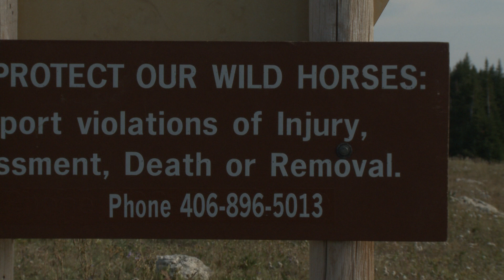Crow Elder and Historian Speaks Against Round Up of Cloud's Herd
©The Cloud Foundation- Video may not be used without the express written consent of Foundation.
Howard Boggess, Member of the Crow Tribe of Indians, Elder and Historian talks about the Pryor Wild Horses he's known all his life. Mr. Boggess discusses what could happen if the roundup of Cloud's herd goes forward on Sept. 4th. Everything that is against the law for me they are planning to do to these horses. This is a very sad thing as far as Im concerned. The horses have lived here for over 200 years. Even under the harassment of the BLM theyve survived since 1971.
Keep calling Secretary of Interior Salazar, BLM Director Bob Abbey, the Billings BLM Office and President Obama.  for more information!

PRESS RELEASE:
Famous Wild Horse Herd Granted Two-Day Reprieve from Massive Roundup

BILLINGS, MONTANA- AUGUST 31, 2009: The Pryor Mountain Wild Horses, perhaps best known from the popular Cloud: Wild Stallion of the Rockies PBS Nature series, have two more days of freedom before an unprecedented round up could begin. The Pryors roundup has been delayed for two days to allow Judge Sullivan of the Federal District Court to hear the case brought against the BLM by The Cloud Foundation and Front Range Equine Rescue.

The Bureau of Land Management, responsible for managing wild horses on public lands in the United States, plans to round up all the horses in Montanas only remaining wild herd and remove 70 horses plus four or more foals. This will leave a non-viable herd of only 120 horses according to respected equine geneticist, Gus Cothran, Ph.D., of Texas A&M University. The Pryor Mountain wild horses are a unique Spanish herd renowned for their primitive markings, historical connections, and spectacular habitat.

BLM is dispatching National Wild Horse and Burro Program staff for this round up, perhaps because they expect trouble from humane advocates who are currently being prevented from observing this roundup. Never before in my experience have plans been so vague and operations so secret in the Pryors, says Ginger Kathrens, Volunteer Executive Director of The Cloud Foundation. The BLM will be closing down roads to the mountain top where the majority of the herd spends their days grazing peacefully in their subalpine meadows. Young foals, only days old will be driven by helicopters and are in serious danger of being hurt or killed. Billings BLM Field Manager Jim Sparks told one advocate that they would expect a loss of 2% or six horses as a result of this operation.

The BLM has always had signs posted at the entrances to the horse range that tell the public to report violations of harassment, death or removals. Why are they above the law? Asks Crow Tribe Historian and Elder, Howard Boggess. Everything that is against the law for me they are planning to do to these horses. This is a very sad thing as far as Im concerned. The horses have lived here for over 200 years. Even under the harassment of the BLM theyve survived since 1971.

The BLM claims that it is necessary to remove 70 horses in order to maintain a thriving ecological balance. However, the range is still green in late August following three years of above average precipitation after a multi-year drought. The horses are fat, preparing to go into winter. Why are they removing nearly half the horses after the drought is over? Ive told them [the BLM] if you take these 70 horses youve destroyed the bloodline, the gene pool will no longer be there, continues Boggess. Their whole goal is to get rid of the horses.

What they are proposing to do is criminal— people locally and all across the Nation worked so hard to save these horses from eradication in 1968, explains Kathrens. This range was specially designated for wild horses, the first of its kind in the nation. This is their refuge and it is about to be invaded.

The BLM plans to remove 17 horses over ten years old and by BLMs Standard Operating Procedures, old, sick or lame horses shall be destroyed. When they take out the old horses they remove the ones that know the way to the water, the good grass, the way around the canyon - theyre taking out all of the knowledge of the herd, Boggess explains. It is really sad to sit there and look at the horses and think that in the next ten days theyll be taken off this range and theyll never see it again.

This case is scheduled to be heard on Wednesday, September 2nd, and thousands of people around the United States and the world await the decision of Judge Sullivan which will decide the fate of the unique and beloved Pryor Wild Horse Herd.

The Cloud Foundation
Valerie Kennedy